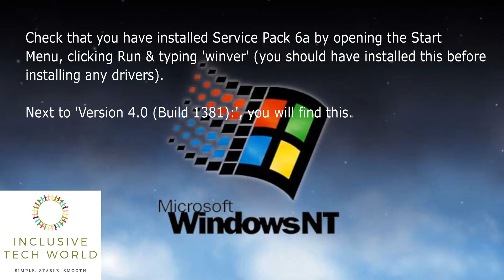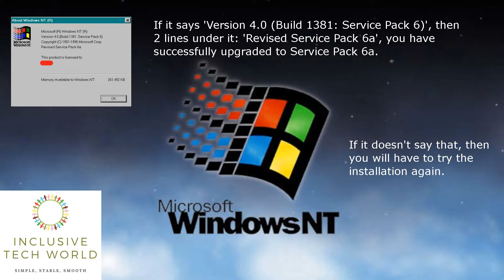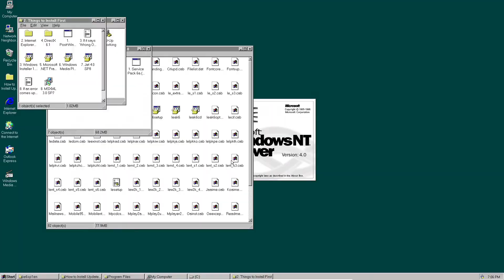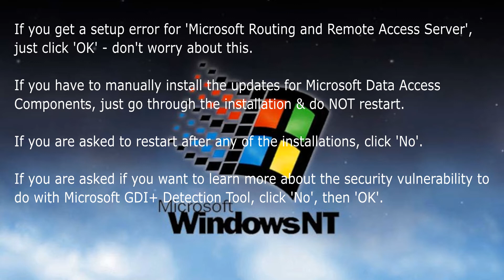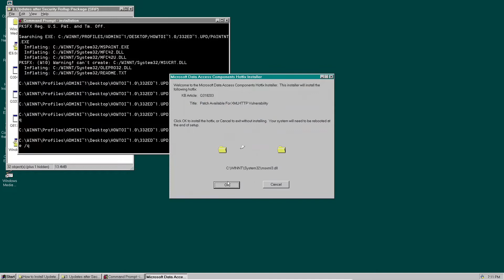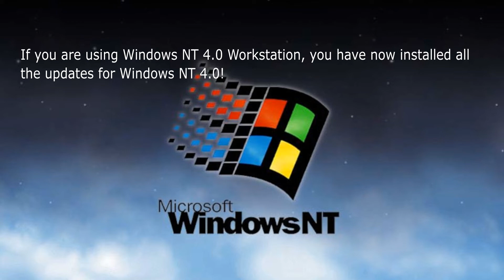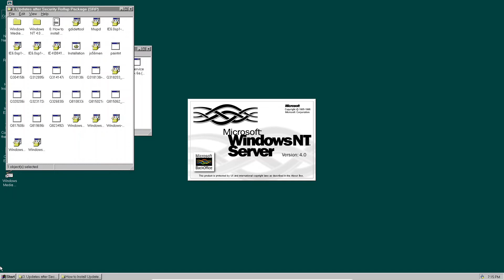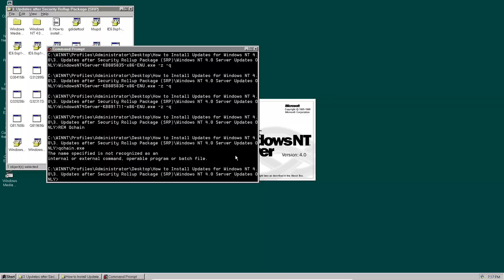How to Install Updates for Windows NT 4.0 (in 2024) | InclusiveTechWorld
Welcome to InclusiveTechWorld, a channel full of useful tech tutorials to make your life easier, for everyone - of all abilities. Simple, stable, smooth.

In this video, I am going to teach you how to install the updates for Windows NT 4.0.

To download the full folder, download the .zip file (I would recommend downloading this file as it will be a faster download)
If you only want to download certain files or have a peek at the contents of the folder, click this
If you don't want to download any files from me (& download them from their official sources), or would like to see the instructions first, here is a link to the PDF file
All these files have been tested by me and are free of any viruses or malware.

The background was created by Rever-Man on Soundcloud - the track is called 'Level 99 - Windows NT + 98 + 7 Remix)

0:00 Intro
0:32 Install Service Pack 6a
1:42 Check your edition of Windows NT
1:52 Install the 'Things to Install First'
3:14 Install the rest of the updates
7:12 Install more updates for Windows NT 4.0 Server
9:46 Outro

This video was made using free & open source software (OpenShot Video Editor, OBS Broadcasting Software & Inkscape).

Specs:
12GB RAM
480GB SSD + 2TB SSD (for my VM's)
Video made in 1080p 30 FPS
VM with 8GB VHD & 512MB RAM